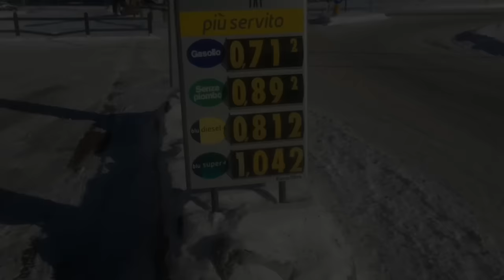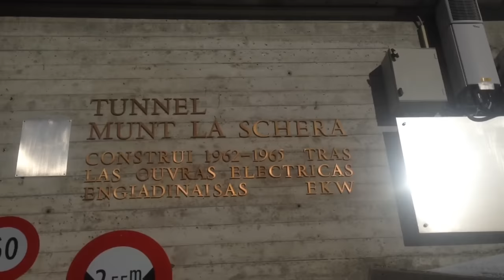fahrt von Livigno in die Schweiz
Ferien zuende